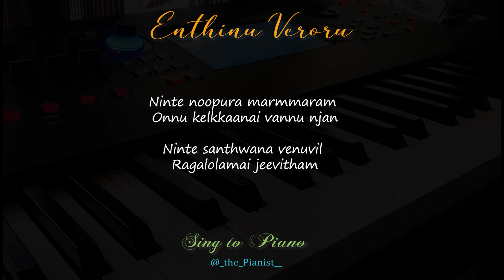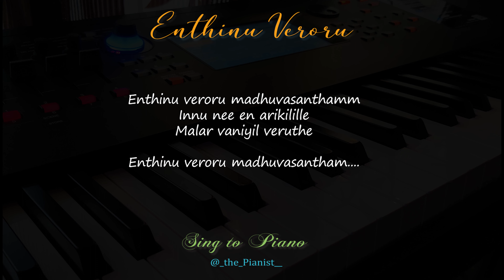Enthinu Veroru | Mazhayethum Munpe | Sing to Piano #118 | Karaoke with Lyrics | Athul Bineesh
Scale:
Tempo :  bpm

CREDITS
Mix & Master : Vipul Krishna

Song: Enthinu veroru
Film: Mazhayethum munpe
Lyricist: Kaithapram
Musician: Raveendran master
Singer: K.j.yesudas&k.s.chithra

LYRICS

ninte noopura marmmaram onnu kelkkanay vannu njan
ninte sandwana venuvil ragalolamay jeevitham
neeyente ananda neelaambari
neeyennum anayatha deepanjali
iniyum chilambaniyu...
Enthinu veroru sooryodayam.

Enthinu veroru sooryodayam
nee en ponnushasandhyayallee
enthinu veroru madhuvasanthamm
innu nee en arikilille
malar vaniyil veruthe
enthinu veroru madhuvasantham.